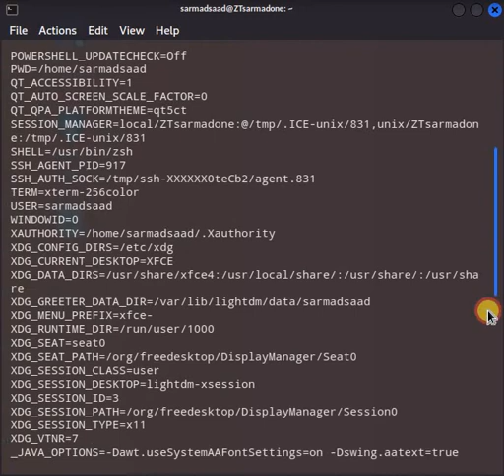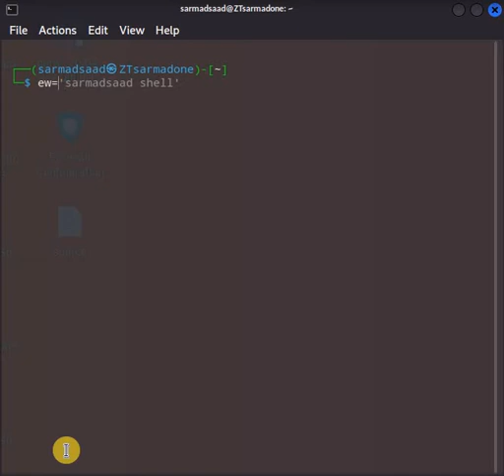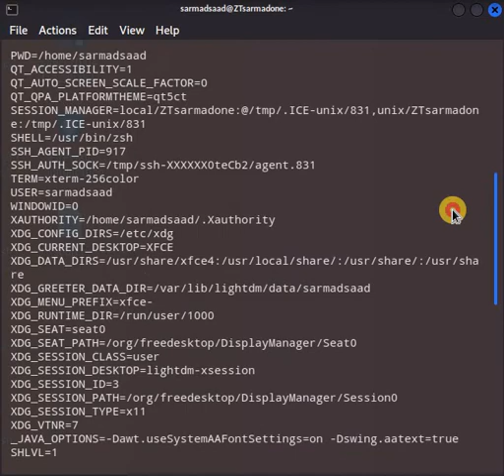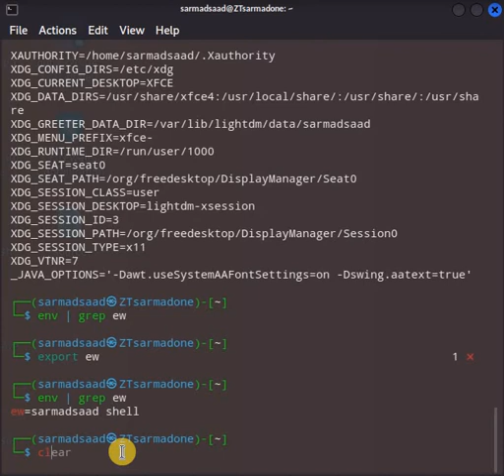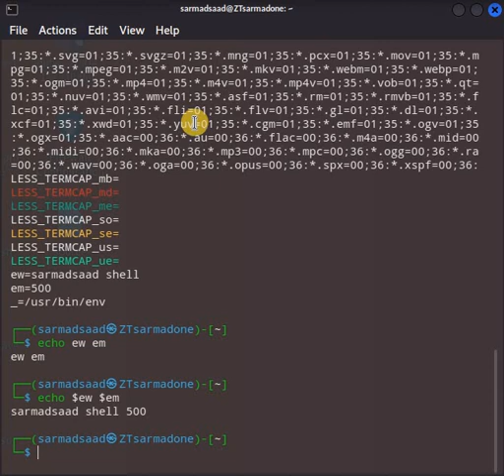سلسلة فديوهات| تعرف على نظام لينكس [Linux]| الحلقة 16